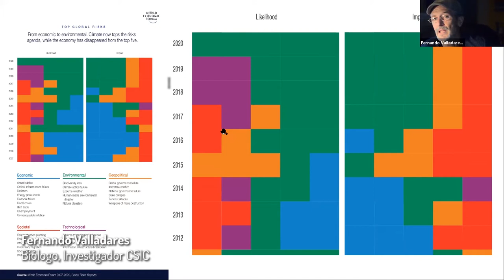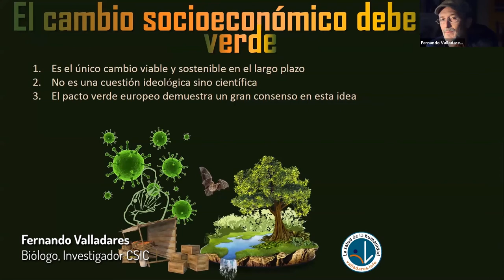No son espacios protegidos, son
Los espacios naturales no son espacios protegidos, son espacios protectores. Para VisibilizarLoInvisible es fundamental que comprendamos que todo está conectado en un ecosistema único.